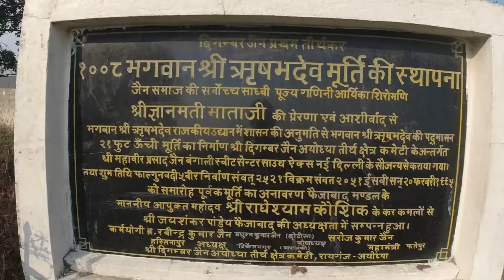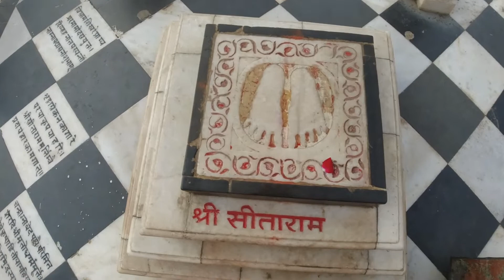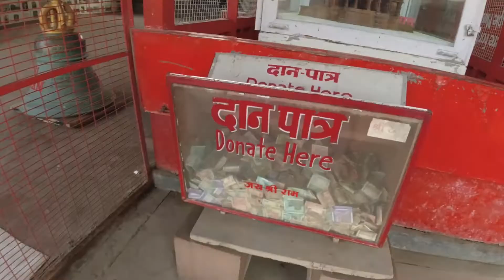Ayodhya Ram janam bhumi